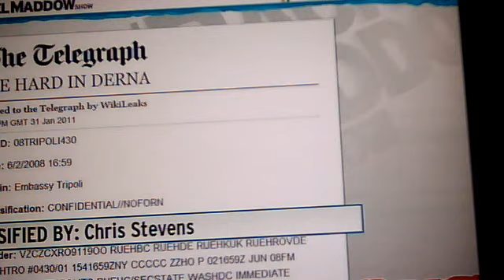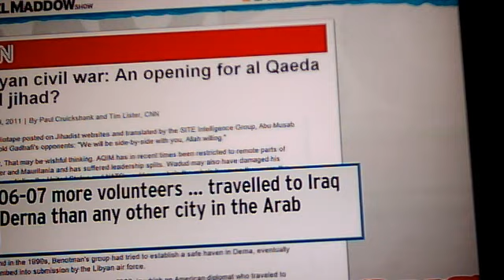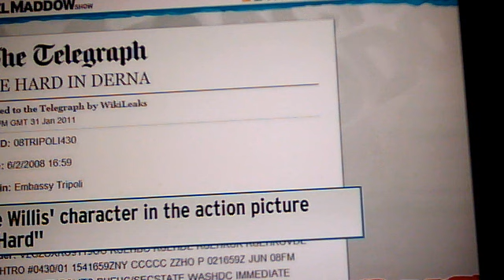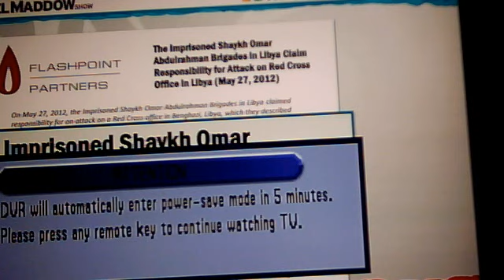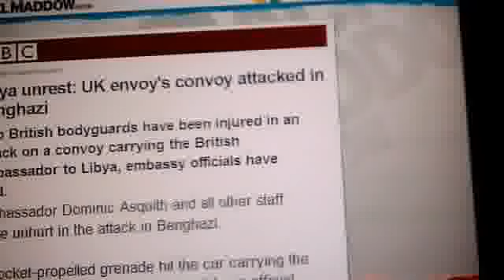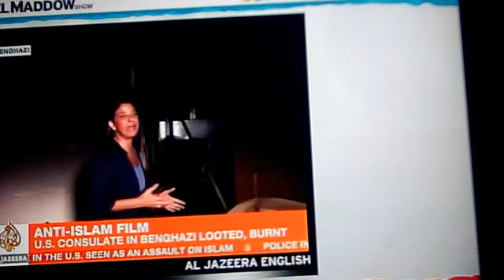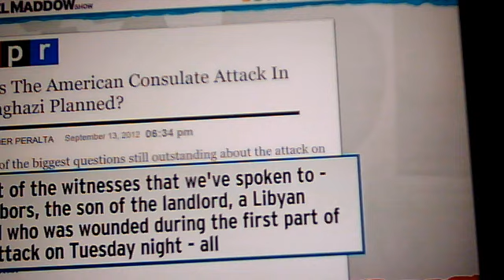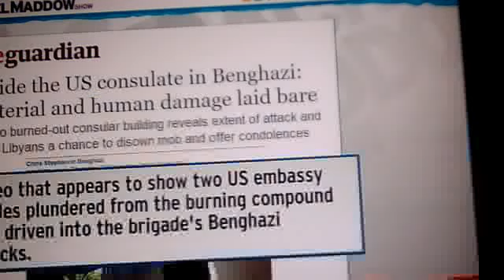UPDATE * * * AMERICAN EMBASSY IN LIBYA * * *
A LITTLE HISTORY GOES A LONG WAY